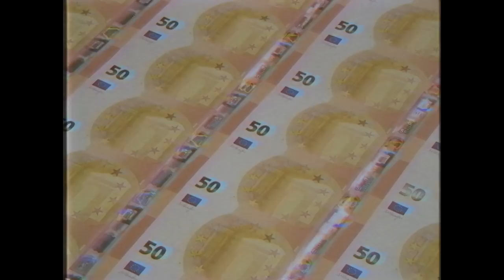GREMIO DC- NADIE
Canción incluida en el disco ERA WARHOL
 ▶ Escucha la canción en Spotify 👇

Dirección, guión, fotografía y montaje: Fran Gas

Reparto: Fernando Esteso, Valentín Paredes, Barbara Caffarel, Victor Octavio, Arturo López Jr, Jorge Deltell, Sonia López, Berta Deltell, Alicia Vivancos, Jose Manuel Vivancos, Carlos Rosa.

Vestuario:Paco García Galipienso

Maquillaje y Caracterización: Carmina Garcia (Imageniaclub)

Foto fija: Rocío Loíno

Producción: Gremio DC y Valentín Paredes

Patrocinio:Astoria by Patrimi, AR Soluciones Jurídicas, Valentín Paredes, Pedro Palacio del Agua, Invoga Moda, José Zaragoza y Richard Campillo (Ricamp Reformas).

Agradecimientos: Concejalía de Cultura Ayuntamiento de Orihuela, Mari Carmen Sánchez ,Pedro Diaz, Vega Baja Clouthing, Paul Michael, Begoña Fabregat y Sonia Cánovas

Rodado en Orihuela: Palacio Sorzano de Tejada y Biblioteca Pública Municipal María Moliner.